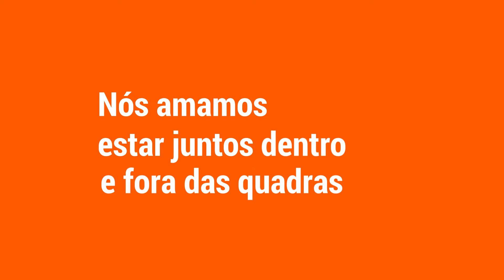Perfly: a nova marca de Badminton da Decathlon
Se você já jogou Badminton, queremos testar os seus conhecimentos!

Conheça a Perfly, nova marca de Badminton da Decathlon.

Badminton Perfly PerflybuDecathlon BadmintonBrasil SouEsportista DecathlonBrasilSe você já jogou Badminton comenta aqui com: ☝ Queremos testar os seus conhecimentos.